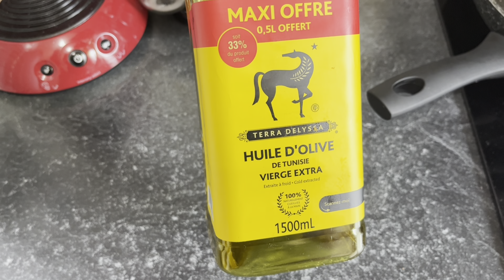MEILLEURE RECETTE DE MORRUE AUX AUBERGINES // POISSON SALÉE // MAKAYABU